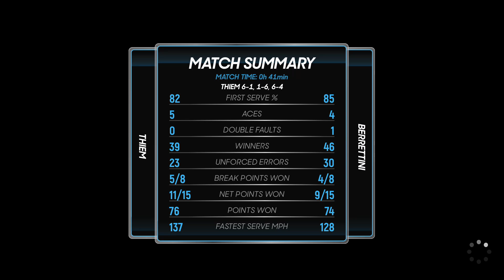Dominic Thiem VS Matteo Berrettini ATP Cup